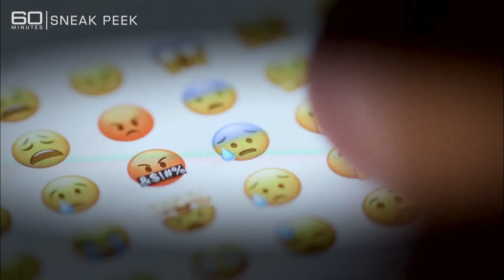SNEAK PEEK: Woke Up | 60 Minutes Australia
Full Episodes | Woke Up

He duked it out with the duchess and famously got fired. Now, Piers Morgan is back and taking his fight straight to the palace. SUNDAY on 60Mins, why the king of controversy refuses to be cancelled.